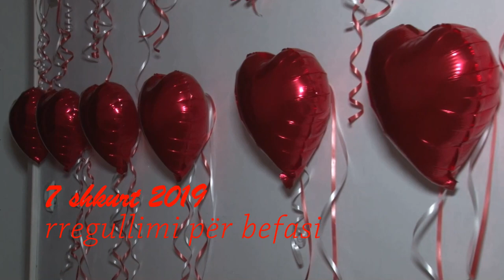Befasit per shen valentin